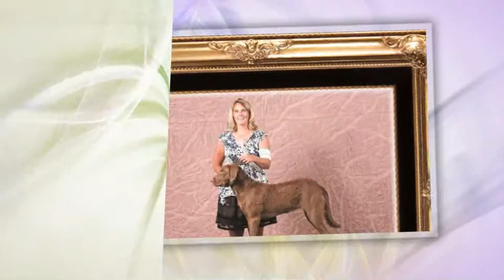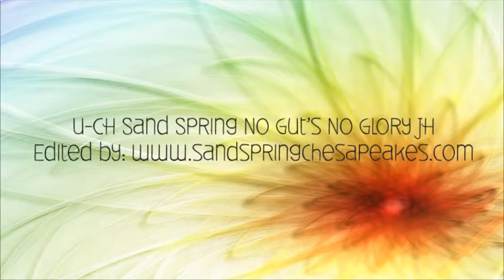SandSpringChesapeakesGlory2yr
U-CH Sand Spring No Gut's No Glory JH turnd two on 12/4/13. She is out of CH Port Side's Great Xpectations MH   x    HRCH Sand Spring Hurricane Nellie SH